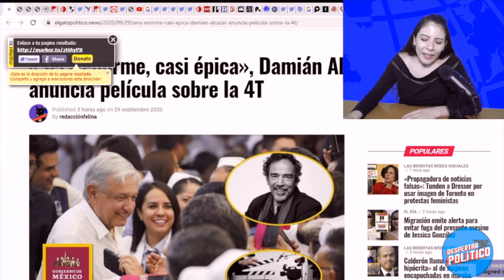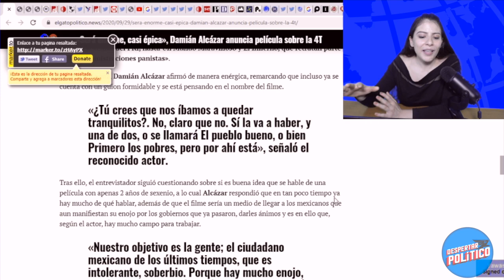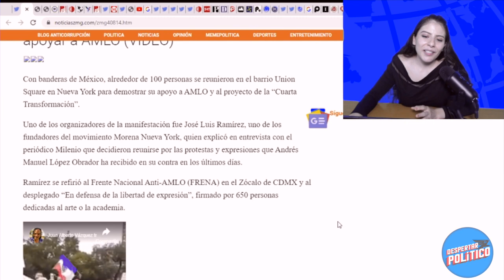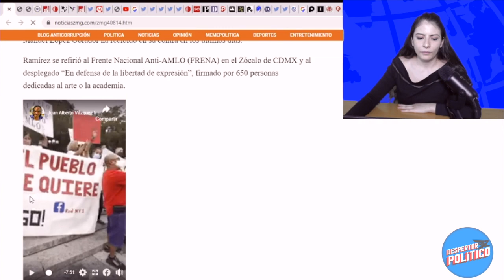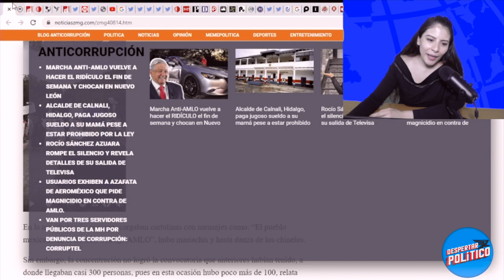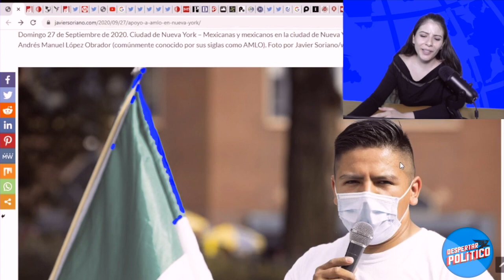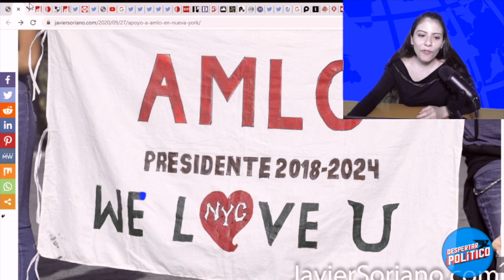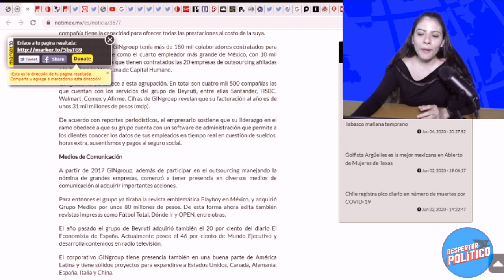¡Por Esta Razón Trump Y Frena Quedaron Impactados!AMLO Rompe Fronteras;Recibe Apoyo Internacional